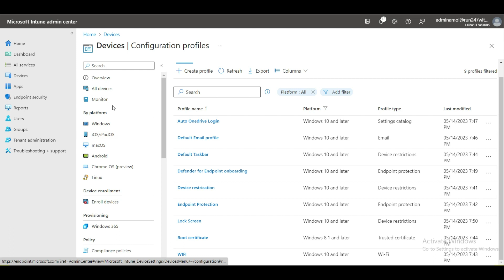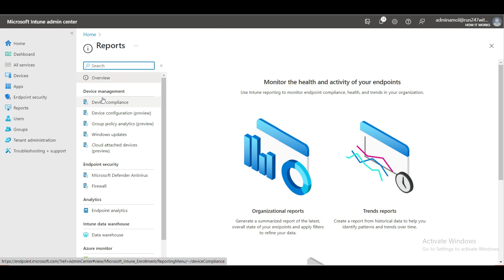Microsoft Intune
Microsoft 365 Setup and configuration
Office365 setup and configuration
Free offie365 admin Course
Free exchange admin course
Free Microsoft 365
exchange online
Endpoint manager
Defender for office
defender for endpoints
Defender for apps